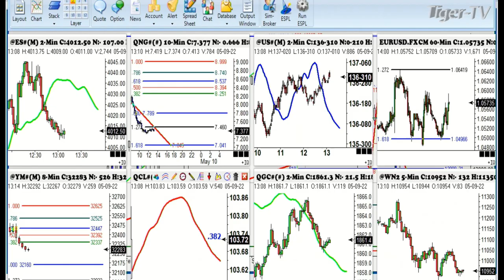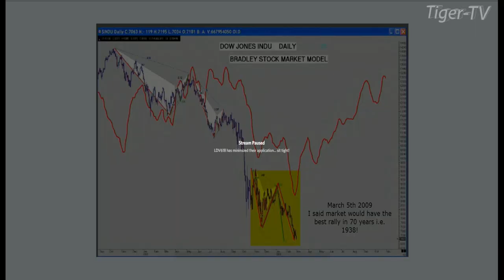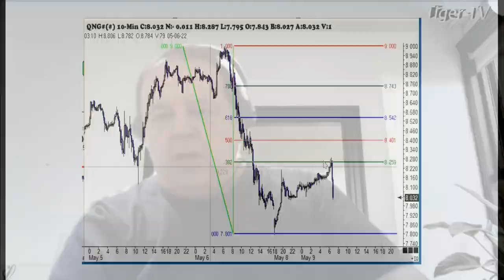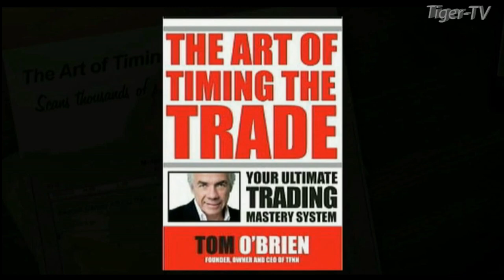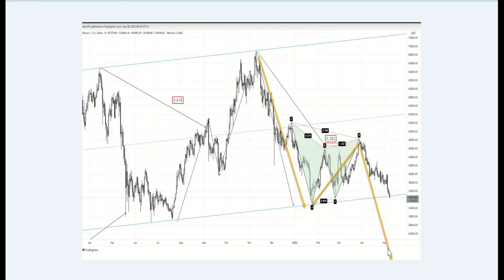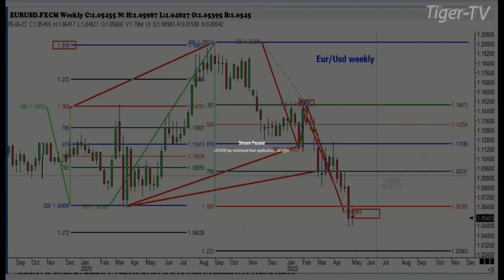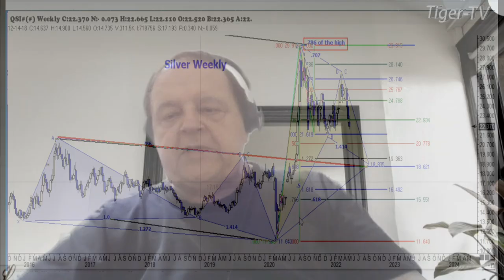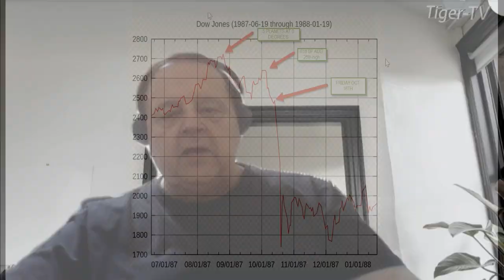May 6th, The Trader's Edge with guest-host Larry Pesavento on TFNN - 2022